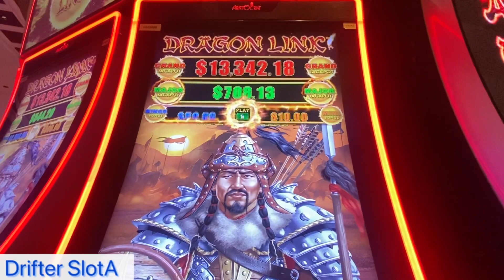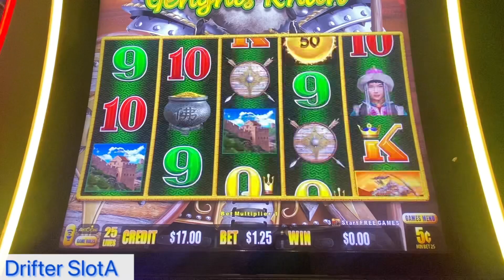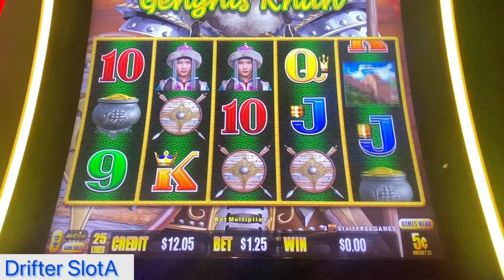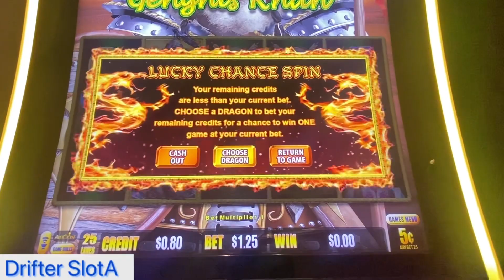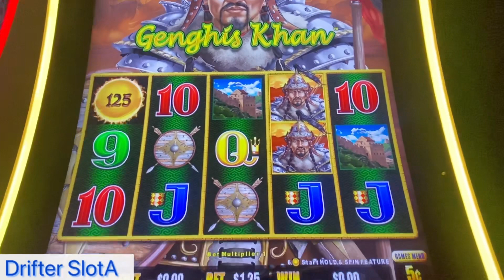GENGHIS KHAN SESSION 😕🎰🤨